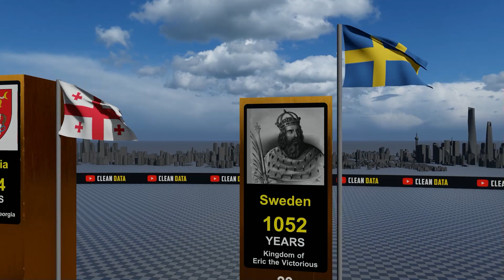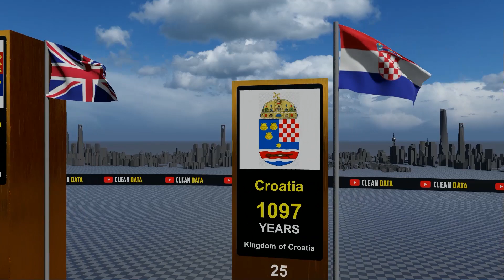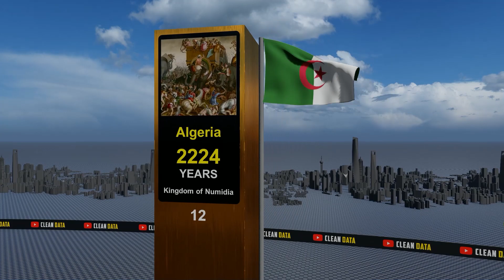THE OLDEST COUNTRIES IN HISTORY. 3D comparison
Oldest countries in the world (by date of first known organized government)